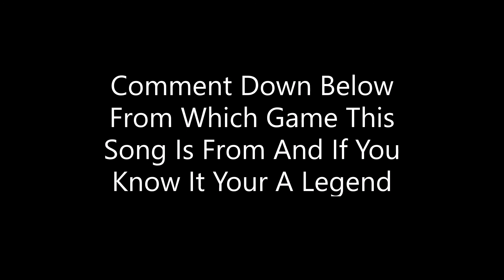If You Know This Song Your a Legend